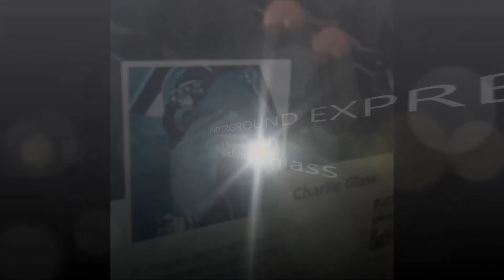UNDERGROUND EXPRESS Video interview with ANIMAL SQUAD